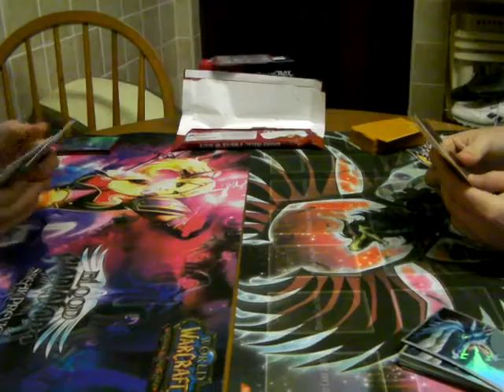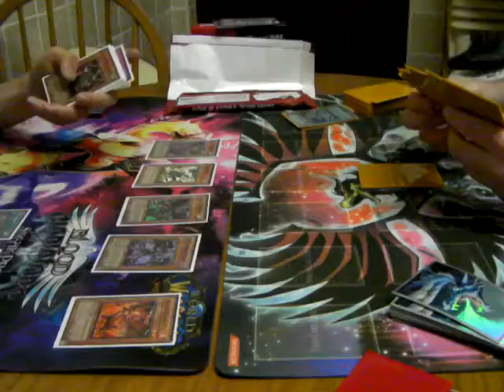Yu-Gi-Oh Duel - Fiends v Dragons Round 2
Duel between Cannae and New Royal Knight member airdragon430. Check out his videos